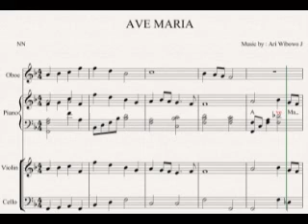AVEMARIA MUSIC BY J. ARIWIBOWO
if you like this video please comment in my email